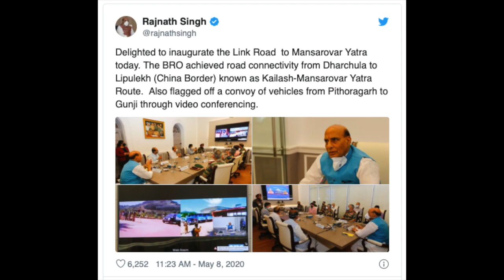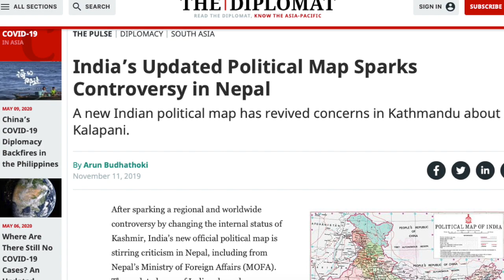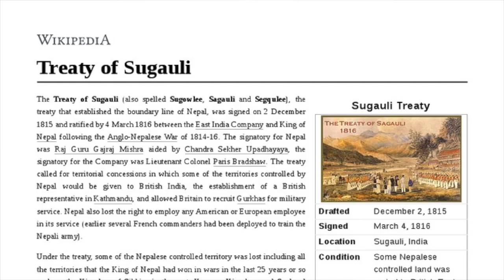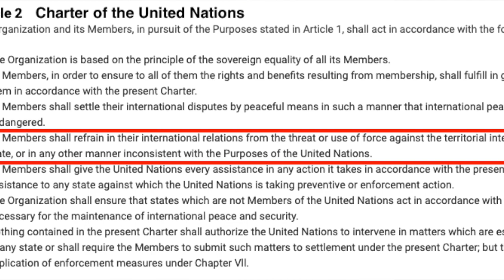«О сложившейся ситуации между Индией и Непалом вокруг спорных территорий» - Bibeksheel Nepali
Мы хотим проинформировать Вас о сложившейся ситуации между Индией и Непалом вокруг спорных территорий, включающих в себя область от Лимпийадхура до Калапани, располагающихся на северо-западной границе Непала с Индией и Китаем, и область Суста, на южной границе Непала с Индией.
Восьмого мая 2020г. Индия торжественно открыла ключевую дорогу ведущую в Мансаровар, Китай, через горный перевал Липулекх, что послужило очередным обострением отношений между Непалом и Индией. Конфликт возникал и ранее, когда в ноябре 2019г. Индия выпустила новые политические карты страны, в которых вышеупомянутые регионы были включены в состав Индии. Также в 2015г., непосредственно после сильнейшего землетрясения в Непале, Китай и Индия согласились совершать торговлю и паломничество через перевал Липулекх. В ответ на эти противоправные действия со стороны Индии, Непал направлял дипломатические ноты правительству Индии трижды за последние 5 лет: в 2015, 2019 и 2020 гг., а также правительству Китая в 2015г.
Причиной возникновения данной спорной территории на северо западнной границе Непала c Индией явилось Саугольское соглашение, заключенное между Ост-Индийской Компанией и правительством Непала в 1816г, по которому река Кали, берущая начало в Липийадхуре, является границей между двумя странами. Позиция Непальсткого правительства в точности совпадает с содержанием Соглашения, тогда как Индия заявляет, что река Кали располагается 16 км к востоку от Липийадхуры. По этой причине Индия незаконно вторгается на эту землю и удерживает 372 кв. км. территории в данном районе с 1962 г., и 145 кв. км. территории Непала в Сусте.
Правительство Индии признало вопросы, поднятые Непалом в разные года, и согласилось на переговоры. Однако, комиссия, сформированная министерствами иностранных дел двух стран в 2014, так и не была созвана по настоящий момент.
На этих основаниях, мы декларируем, что страна, публикующая карты, включающие в свой состав спорные территории, и строящая дороги на спорных территориях, нарушает статью 2(4) Устава Организации Объединённых Наций. Мы настоятельно просим Индию подчиниться Уставу ООН и разрешить диспут о спорных территориях через дипломатические переговоры. Мы высоко ценим Вашу поддержку в наших поисках долговечного и мирного урегулирования данного конфликта.